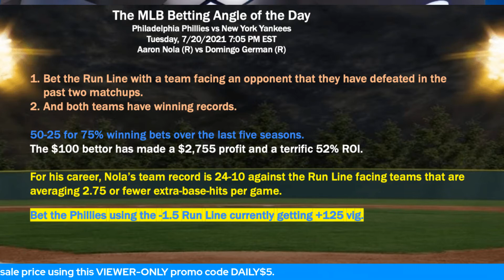MLB Picks and Predictions | Yankees vs Phillies Betting Preview | The Predictive Playbook | July 20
Professional sports handicapper John Ryan uses his sports betting database to find the relevant stats, trends and angles to break down Tuesday night's American League showdown between the Seattle Mariners and New York Yankees. Stay up-to-date on the latest MLB news, stats, analysis, and predictions with The Predictive Playbook as we preview tonight's Major League Baseball action from a betting perspective.